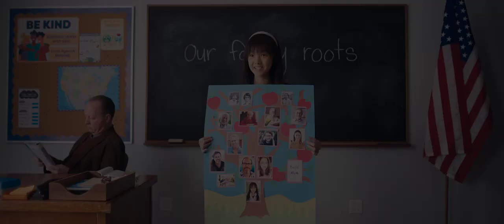Joy Ride: trailer 1